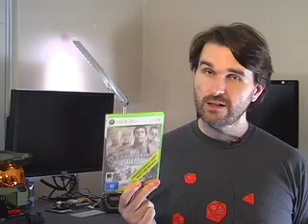Update#34: Fools, virals, DS-why, controller history, and...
Good April Fool's gags in gaming? There were some. Norton spreads a viral? Why oh why the DSi? Cool periodic table of gaming controllers. I'm going to E3 this year. And a rapid review of Legends of Wrestlemania.